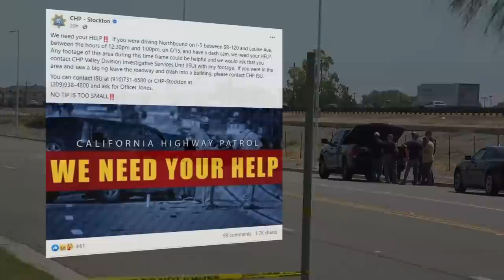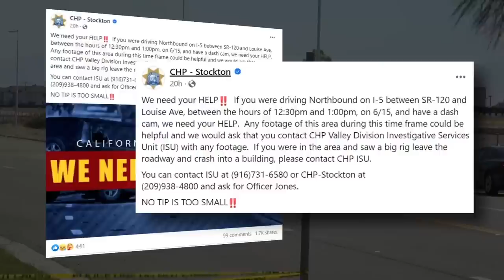Amazon truck driver dies after being shot, crashing into Lathrop building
The driver of an Amazon big rig that drove off Interstate 5 and crashed into a building in Lathrop Thursday has died, according to the San Joaquin County Medical Examiner’s Office.

They’re identifying the driver as 37-year-old Ilkhom Shodiev, of Charlotte, N.C.

CHP says the driver was shot on I-5 before going off the roadway. That was around 12:48 p.m. Thursday. The truck also hit two parked cars — nobody else was injured.